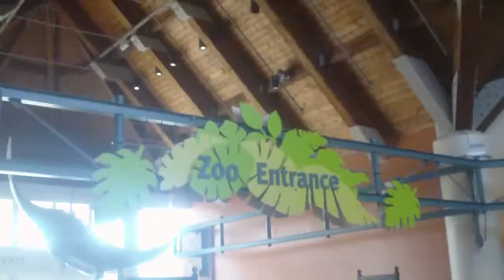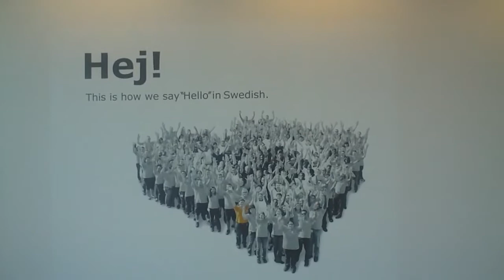Christmas Gift Shopping (complete,yeay!)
I finished the last bits of Christmas shopping. Scott requested something from the zoo.. and since it is not far from the new IKEA. I went there.. Then to K-Mart ..and finally home. The day started with an anxiety attack and had 3 in total today. I never know when I will have them.